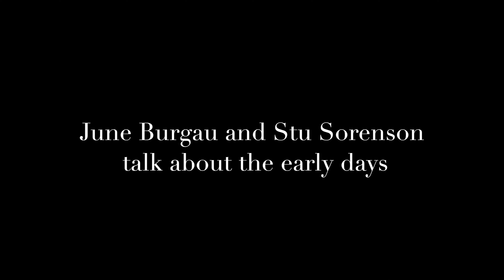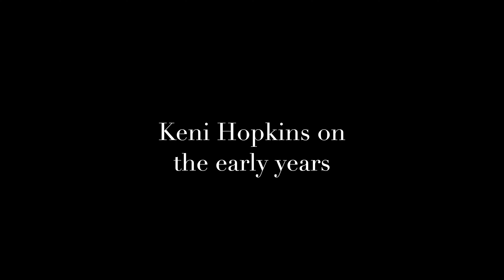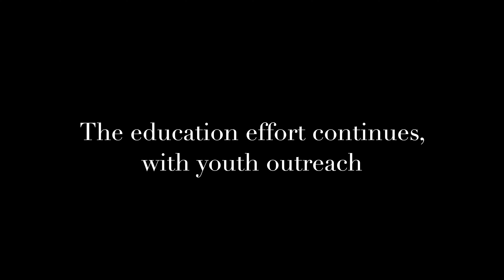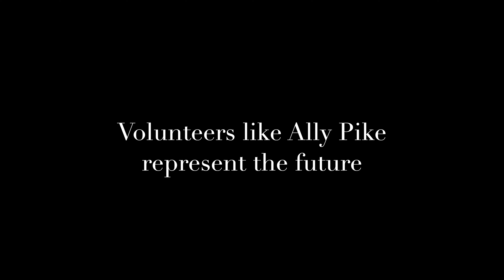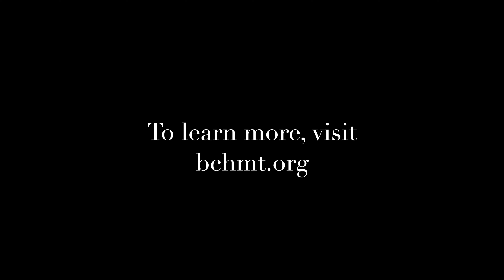Backcountry Horsemen of the Flathead Celebrate 50 years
Backcountry Horsemen of the Flathead Celebrate 50 years, talking about the past, and the future of the organization